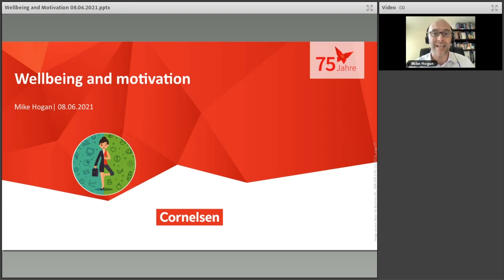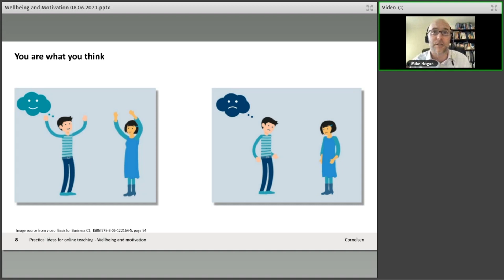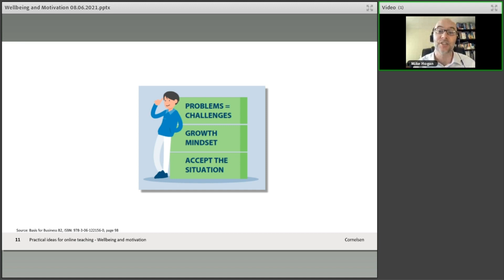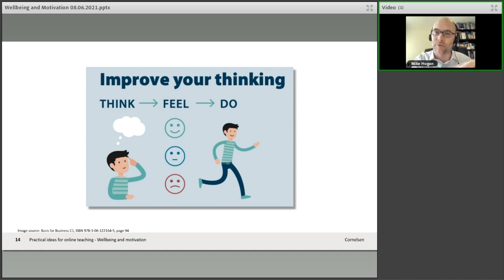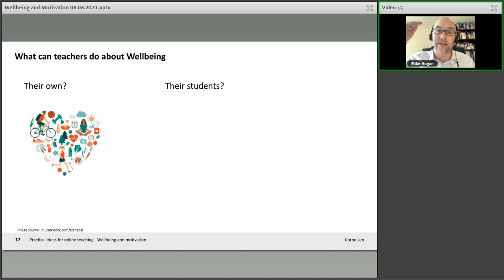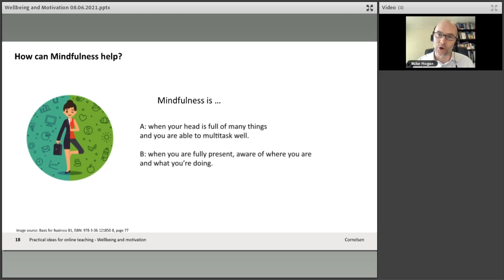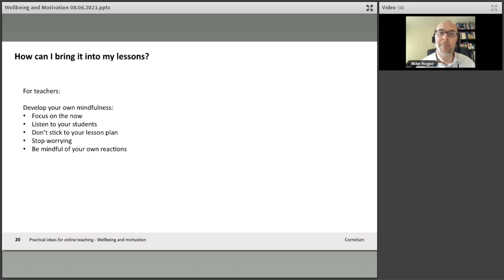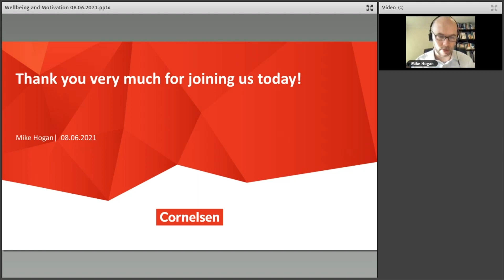Webinar 06/21 | EWB | Practical ideas for online teaching: Wellbeing and motivation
Aufzeichnung des Webinars vom 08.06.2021 mit Mike Hogan

It’s been a difficult year for everyone, teachers included. In this webinar we’ll take time to think about ourselves as teachers and trainers, how we’re doing and discuss tools, strategies and ideas for taking care of our own wellbeing and motivation as well as that of your students.

Mehr Infos zu den digitalen Produkten von Cornelsen finden Sie